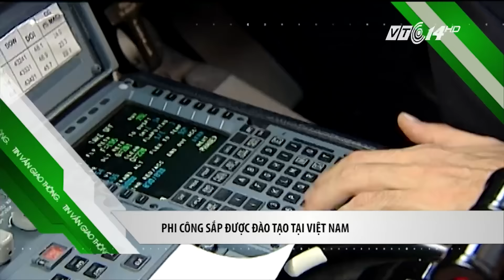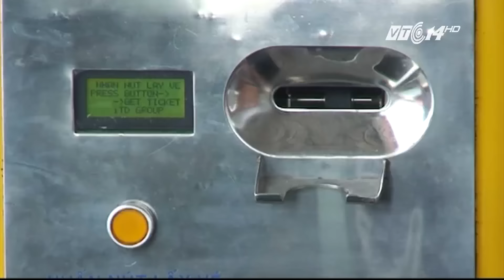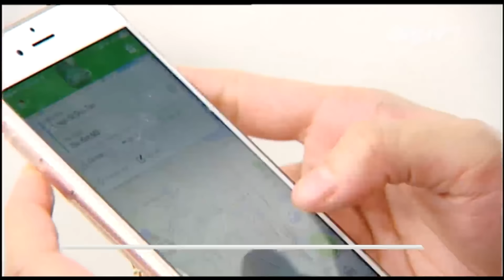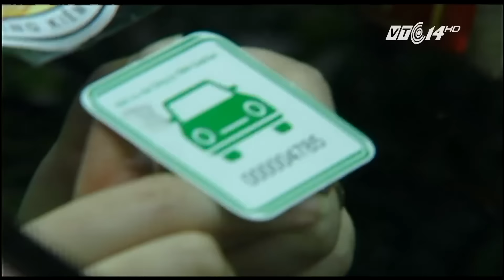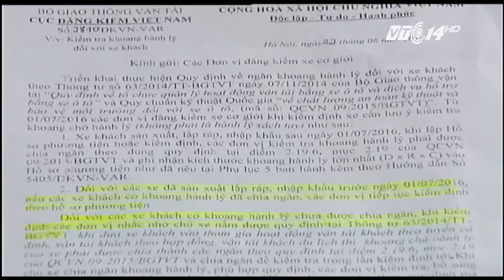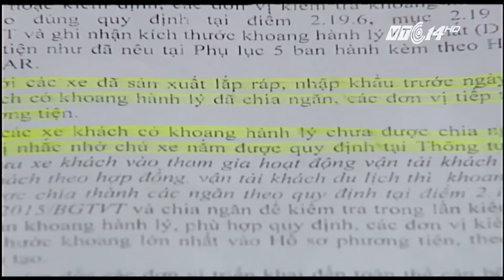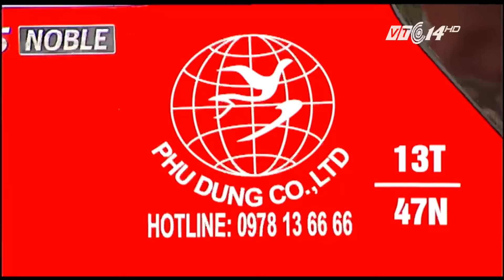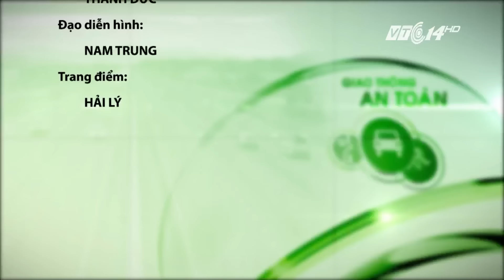(VTC14)_Giao thông an toàn ngày 11.07.2016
(VTC14) - Chương trình có nội dung chính sau:
- Giảm 10% phí cao tốc TP HCM - Long Thành - Dầu Giây.
- Gia tăng tình trạng trộm cắp áo phao trên máy bay.
- Nghệ An xin hủy điều chuyển xe từ mỹ đình về nước ngầm.
- Cần Thơ: Dọn hình nộm CSGT bắn tốc độ.
- Lợi ích của việc dán logo Grabcar.
- Nhà xe lo lắng về quy định ngăn khoang hành lý xe khách.